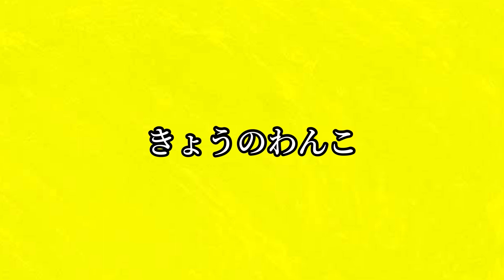【検証】運動神経抜群のエリート犬の子供はやっぱり凄いのか？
～2022年2月からseason3へ突入～
ドッグブリーダーの日常を毎日配信してるよ！
貴重な出産シーンや子育ての様子、犬のしつけや面白動画まで、
フレンチブルドッグの魅力や命の尊さを全力でお届けするのさ！

100人突破！
反映されるのはサブチャンです。
犬達の養育費にさせて頂いております感謝感謝
みんな入ってくれよな！

【ノミダニフィラリアのお薬】
ブリーダー御用達の激安ショップ

【豊潤サジー】
犬舎のスタッフが毎日飲んでる健康の秘訣はこちら

【フレブルの洋服専門店bluesun】
犬舎の犬達が着ている洋服はこちら

【HP】
オス犬の交配相手やバイトさんも募集中！
犬が口にする物はお受け取り出来ません。

プレゼントはこちらから(感謝感謝)

【公式ファンクラブLINEオープンチャット】
視聴者さん同士でオフ会の計画や雑談をしております。
私用のラインと分けて個別で使える機能です。
申請時にアイコンがご本人の顔写真の方のみ承認されます(マスクも不可)